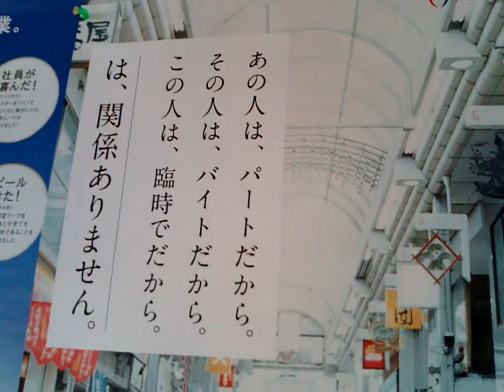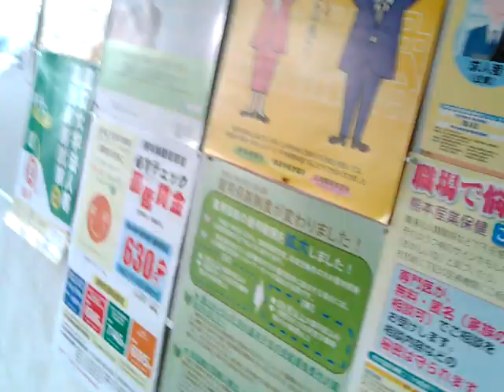バイトをなめるな。 とものり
職安に張ってあった(´･ω･`)

さあ、戦えぃ